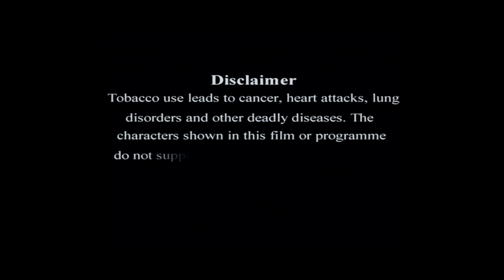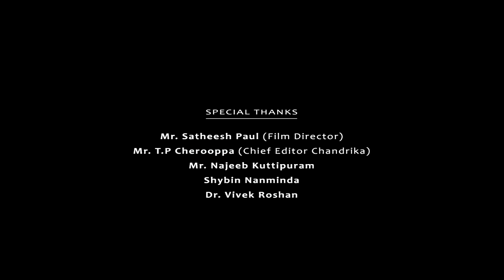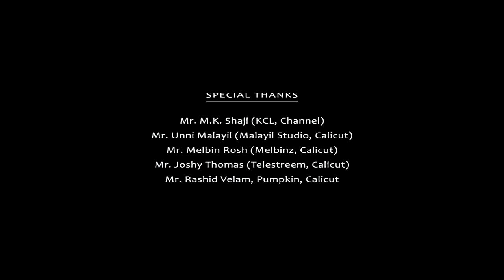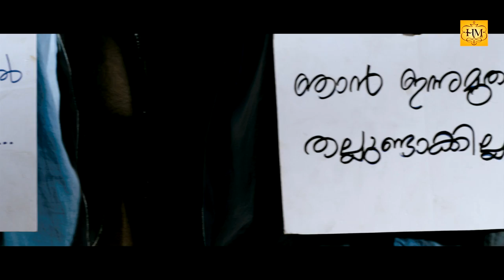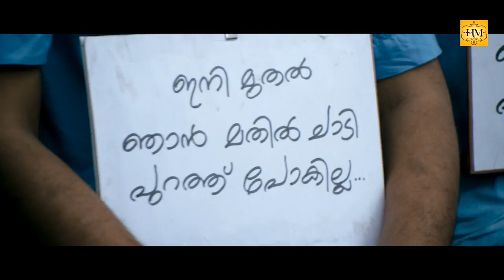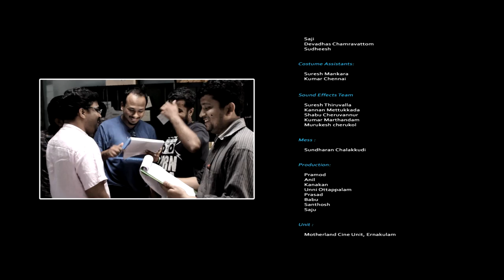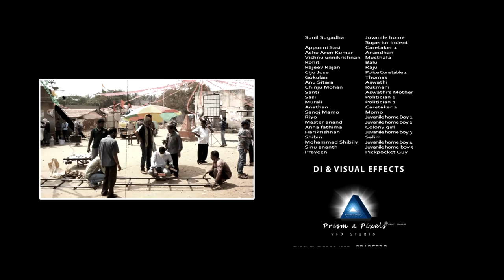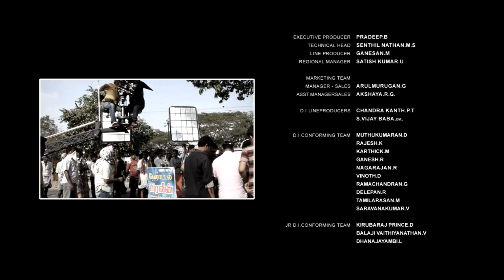Pottas Bomb Malayalam Full Movie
Pottas Bomb is a Malayalam movie, Cast:Tini Tom,Sithara,Anu, Chinju Mohan, Achu, Vishnu, Arun Kumar,Lena Abhilash, Indranse Director: Suresh Achu Producer: Asokan, Dr.Sreejithwhich streams through the lives of four young bloods conveyed to you in a different series of unexpected events planned and presented as per the thoughts of a debut director Suresh Achoos.